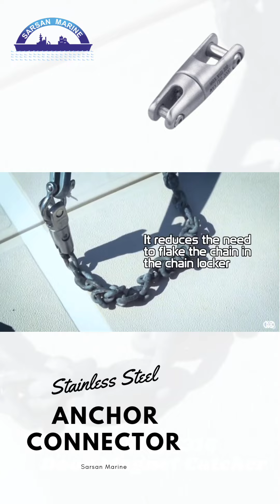Easy Way to Install Anchor Connecter | Marine | Boat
Best grade marine anchor ⚓ connecter